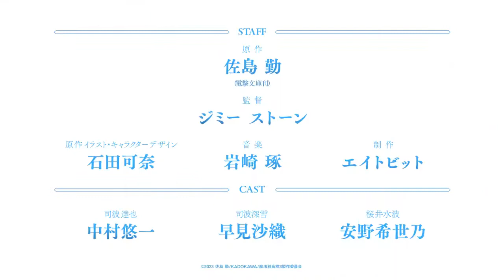The Irregular at Magic High School Season 3 - Anime Teaser Trailer - English sub 【ENGSUB】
Please activate the English Youtube subtitles before watching , thank you :3